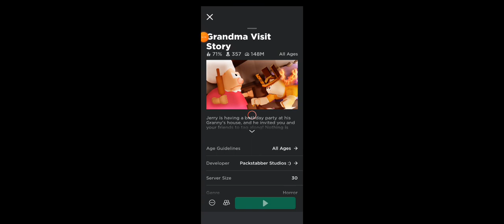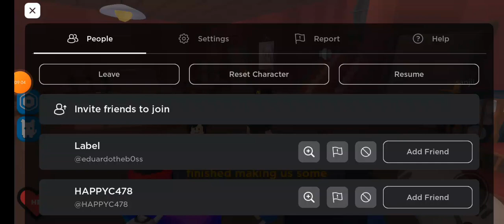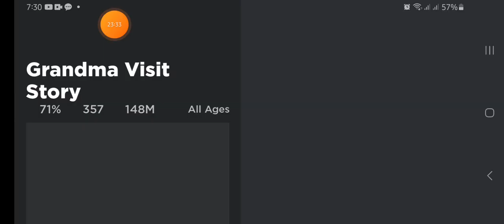Granny isnt a rogue Mr Cake wanted to dance